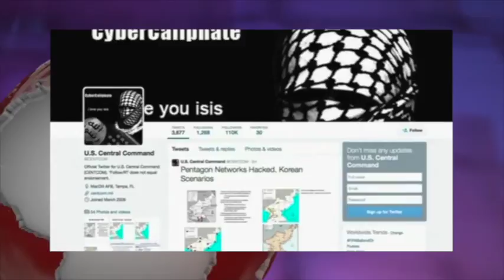گزارش های روز سه شنبه 26 اسفند - تلویزیون ایران فردا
شما را به دیدن گزارش های ویژه سیاسی ، اقتصادی تهیه شده در تحریریه خبر تلویزیون ایران فردا دعوت می کنیم . با ما همراه باشید و دوستان خود را در جریان اهم رویدادها قرار دهید.